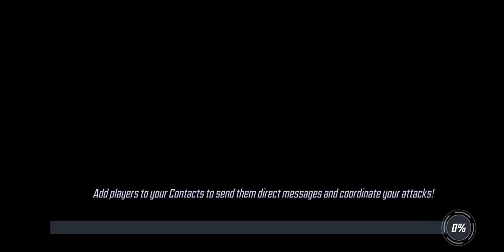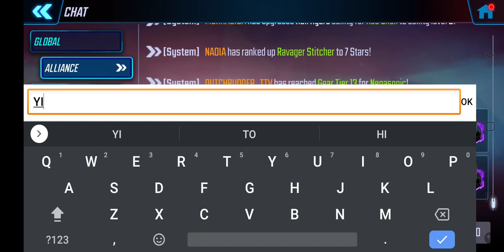War Offense - 519k Black Order vs 499k Mercs - Marvel Strike Force